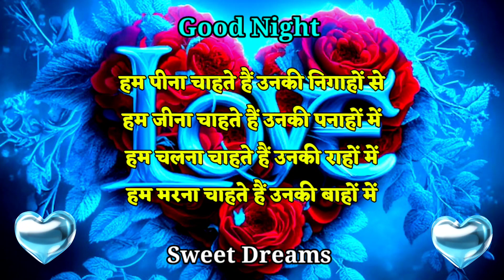Good night status🌹good night shayari🌹गुड नाईट शायरी🌹Shayari 🌹good night ❤️